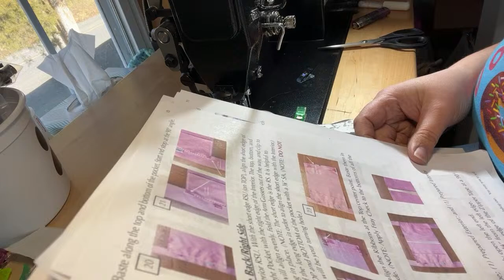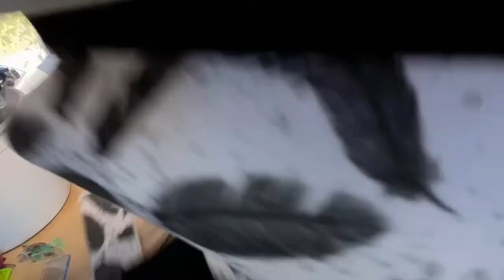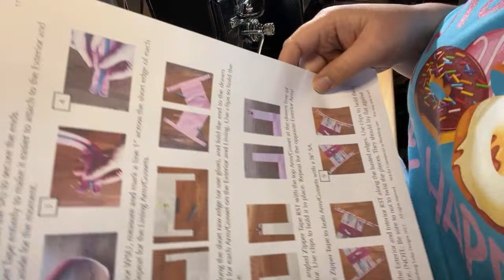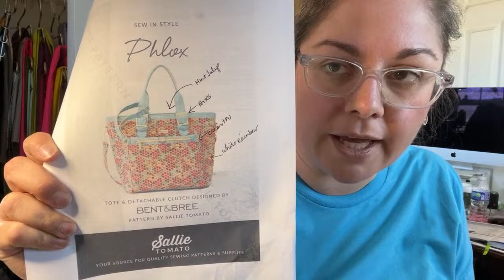Sew-A-Long Honeycomb by Cherishing Today Designs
Join me to sew the Honeycomb by Cherishing Today Designs